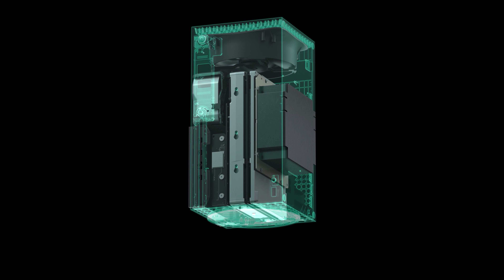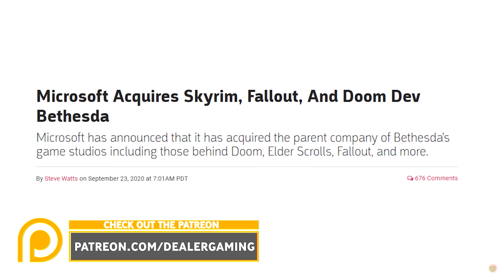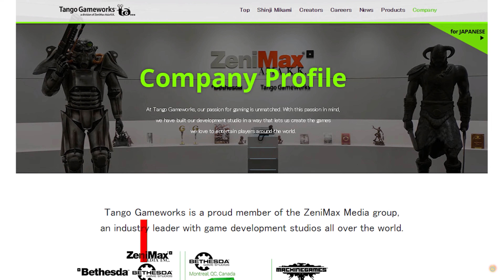Xbox RESPONDS To Xbox Series X Critics | Phil Spencer On PS5, New Xbox Studios, Halo Infinite & More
Microsoft officially responds to Xbox series x and xbox series s launch critics and talk new games, graphics, ps5 games power, new studio acquisitions and much more!